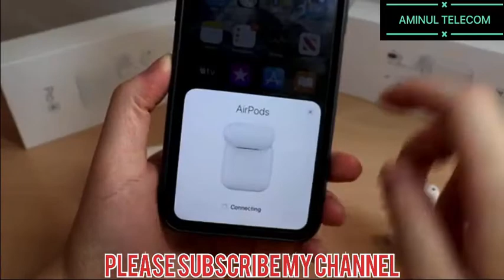Airpods Pro 4 Unboxing video :)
Mini Pro 4 TWS Bluetooth Earphones Hi-Fi Wireless Headphones Airpodding In-Ear Stereo Earbuds Hands-Free Headset For Smart Phone